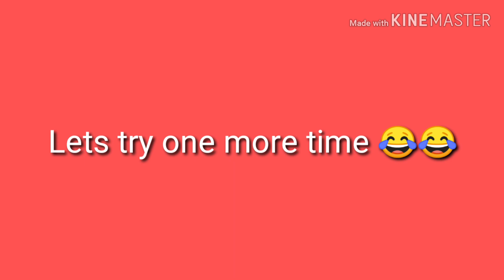Filipina British life In UK:Walang Kukurap Challenge With My British Husband{ No Blinking Challenge}